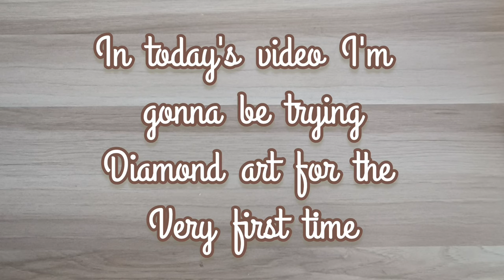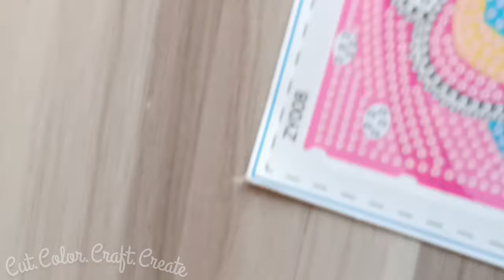|| 💎💎Diamond art painting || Diamond art project/mission || 다이아몬드 아트 페인팅 || Diamond 아트 프로젝트/미션💎💎 ||